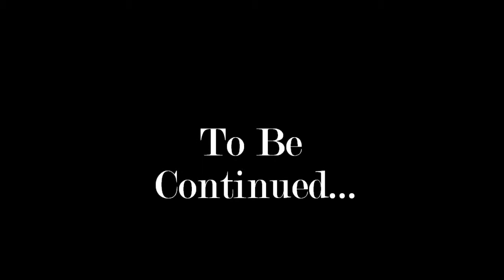SCF Day 3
Day 3 of SonCastle Faire